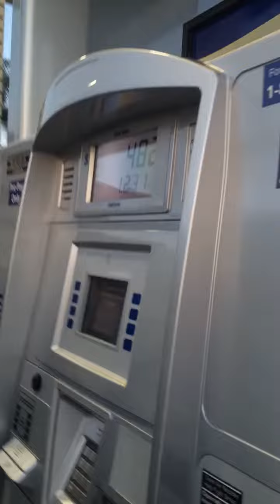Pump my fuckin gas bri